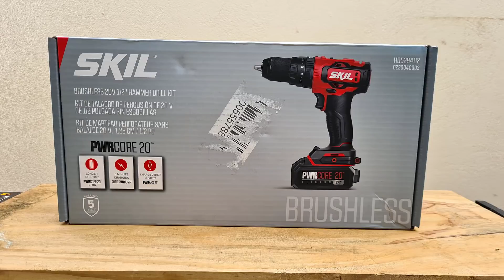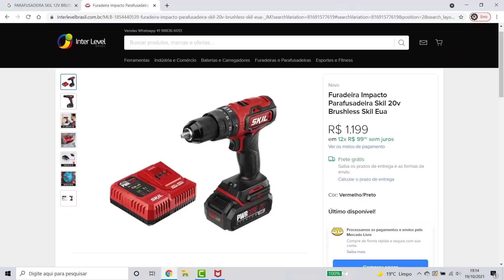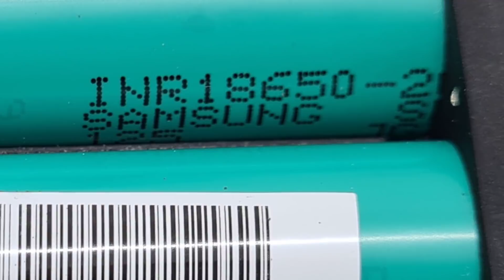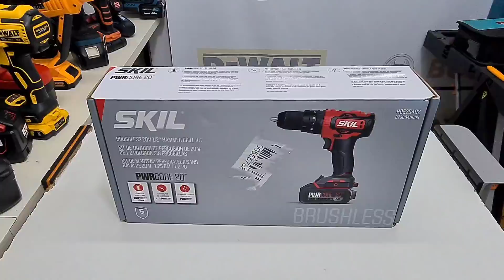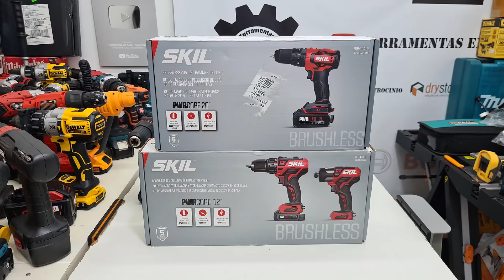URGENTE - SAIBA TODA A VERDADE SOBRE A SKIL/BOSCH PROCORE PARAFUSADEIRA FURADEIRA A BATERIA PWRCORE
Link Para a Compra